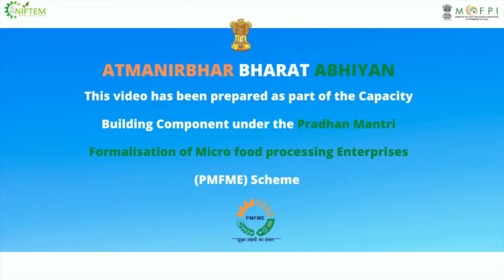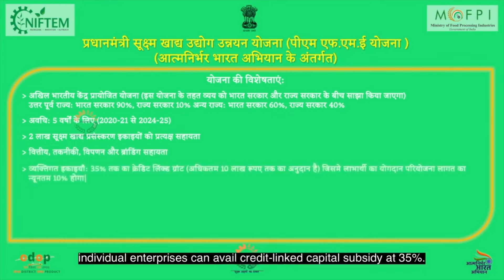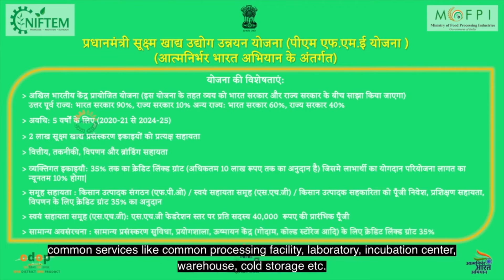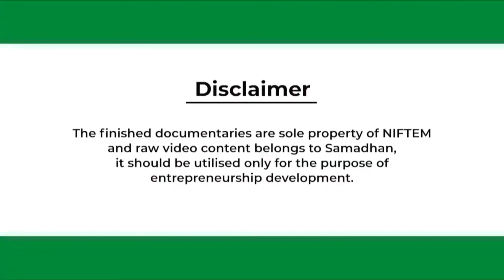MUSSELE PROCESSING (MALAYALAM) I NIFTEM PMFME SCHEME